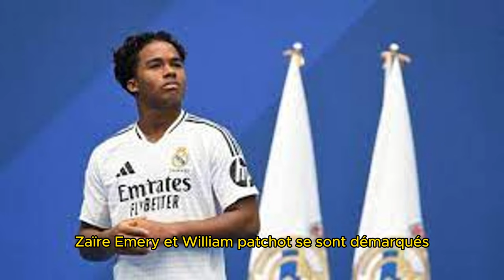Mentions légales de la Ligue des Champions : les réformes du Real Madrid, le PSG et Nasri critiqués